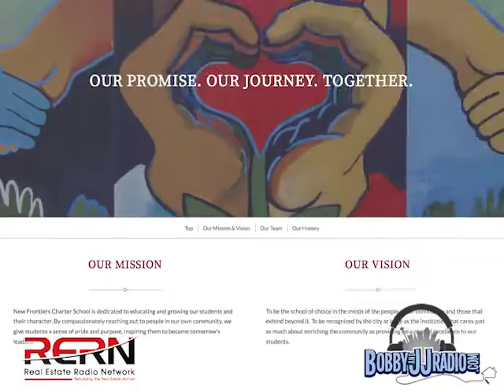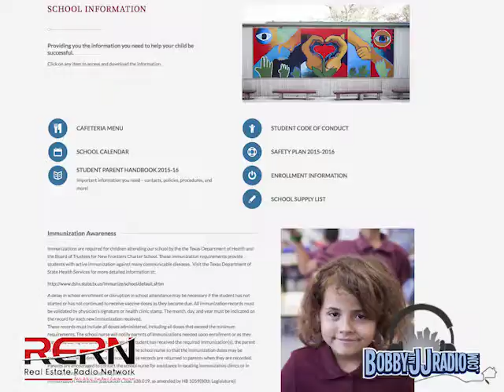New Frontiers Charter School | Segment 3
We’re taking you to school this week on the Bobby and JJ Radio Show! We’ll have the CEO and Superintendent of New Frontiers Charter School, Alfredo Segura and Principal, Ruben Pesina. They will start the show off by telling us all about the history of New Frontiers Charter School, and we will ask some gernaral questions that most would have. We then will dive a bit deeper talking about funding, as it is a big deal for Charter schools. We’ll spend some time educating you, our listeners, on how a charter school differs from a traditional public school. New Frontiers Charter School is really unique school because when your student graduates, they’ll obtain a High School diploma, as well as an associates degree. Finally, we’ll spend the rest of the show talking about how you can register your student to be a part of this great school!

Keller Williams City-View
10999 IH-10 West
Suite 175